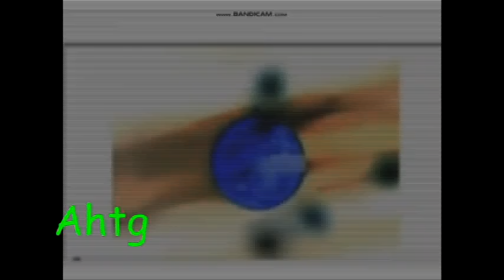Chyba Sparta NBK Remix